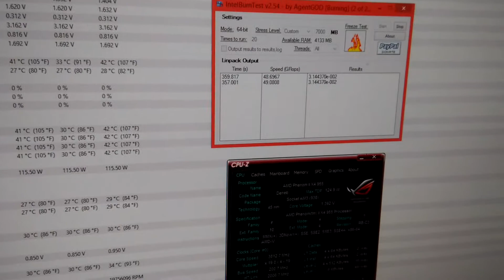NZXT GunMetal DEMO XD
Video un po' alla scazzo, fatto in condizioni di lu pessime con Xiaomi Mi3. In futuro arriveràà un video migliore ;)